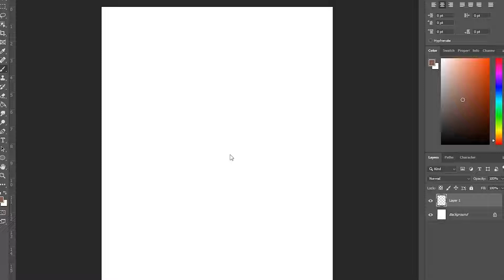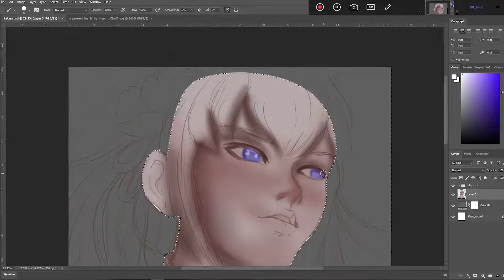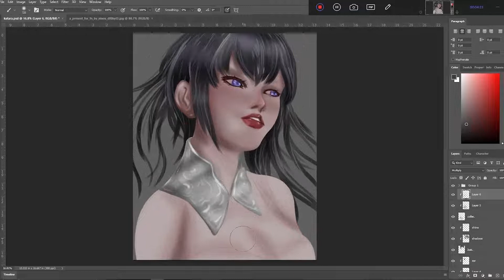Digital drawing practice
This is a time-lapse video of my drawing process. I just wanna keep practicing my drawing skills.

There's lot to learn. From today, I'll try to share everything I drew. Hope to make interesting videos.

See yaa